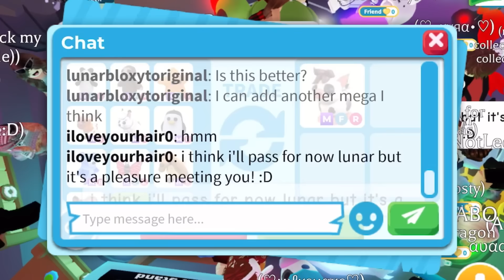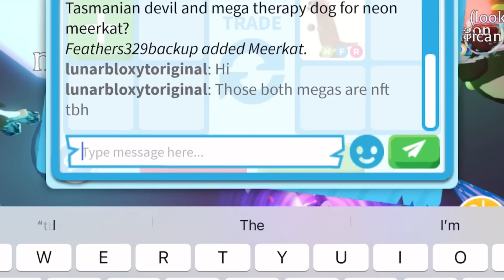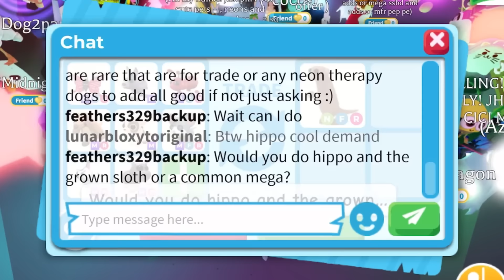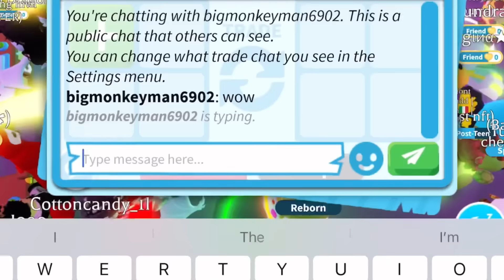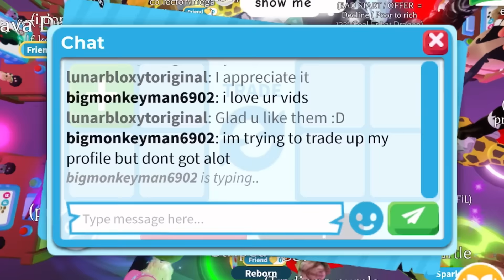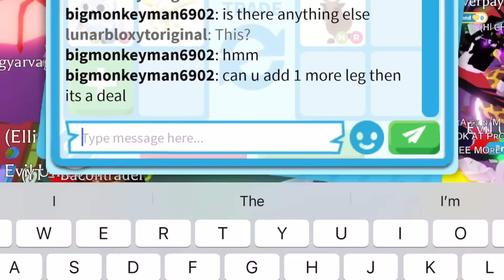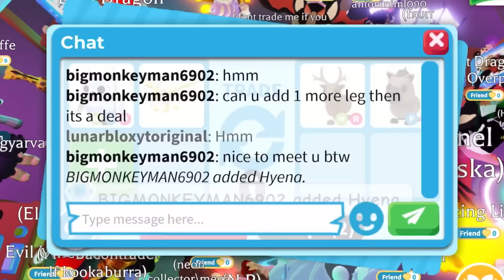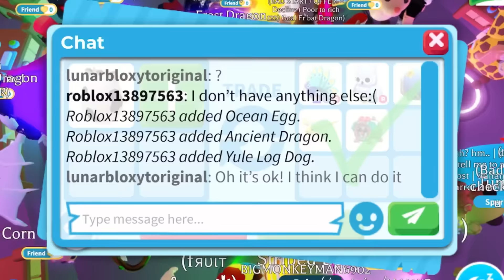😱🤩IMPOSSIBLE WIN! I TRADED MY RARE AND OLD FARM EGG FOR THESE COOL OUTGAME PETS! + GOT A BALD EAGLE!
Username:- LunarBloxYToriginal

Editing:- CapCut

Thumbnail:- PicsArt